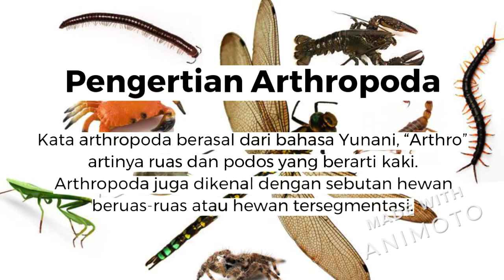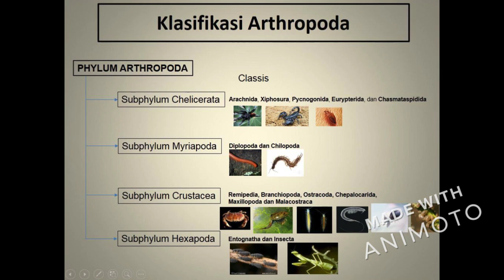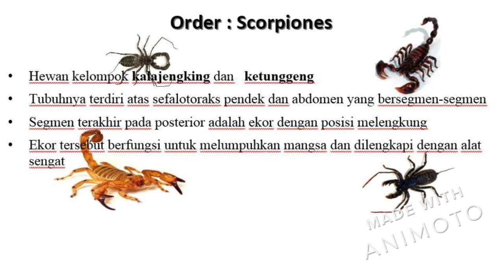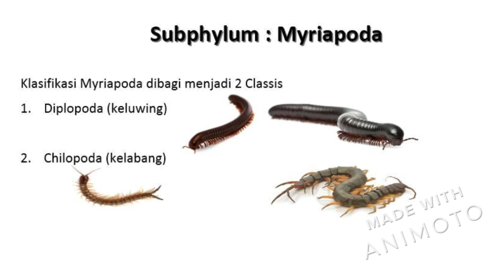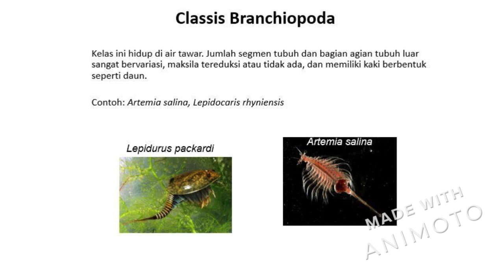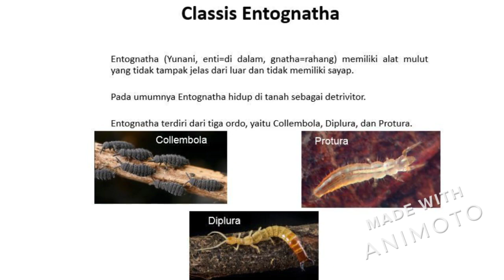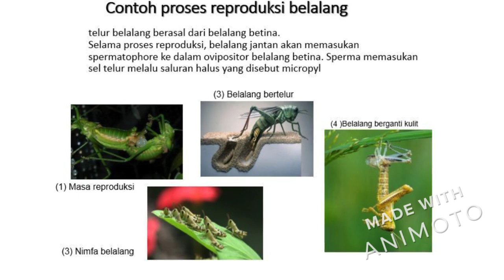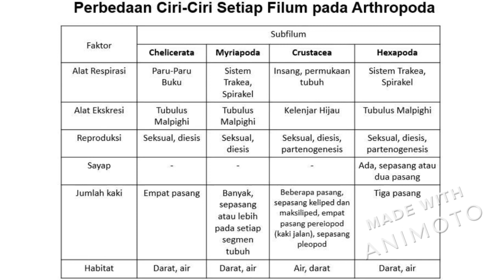Video Klip Pembelajaran Arthropoda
Klip pembelajaran Arthropoda

Berasal dari bahasa Yunani (Arthron = ruas/ buku/ segmen, serta podos= kaki)

Hewan yang memiliki ciri kaki beruas ruas atau berbuku-buku

Arthropoda merupakan kelompok hewan dengan jumlah anggota spesies terbesar

Date
April 8, 2020
Producer
M. Satria Ramadhani Rasdianto